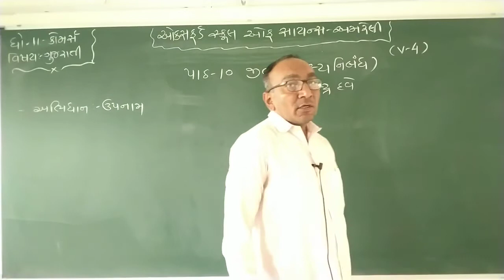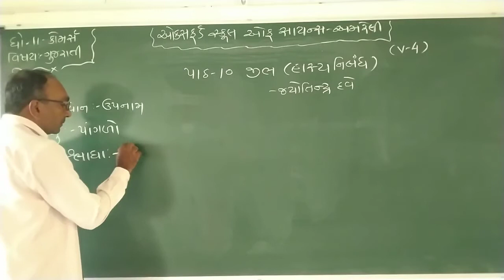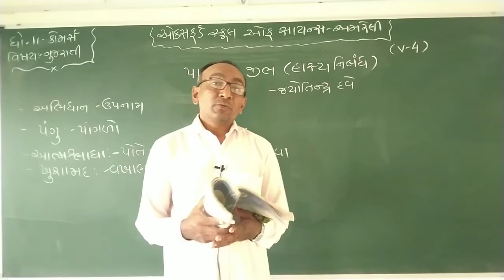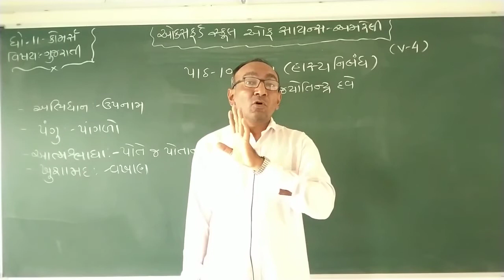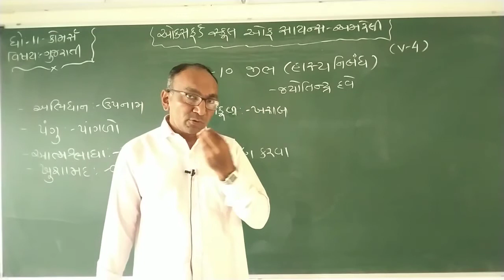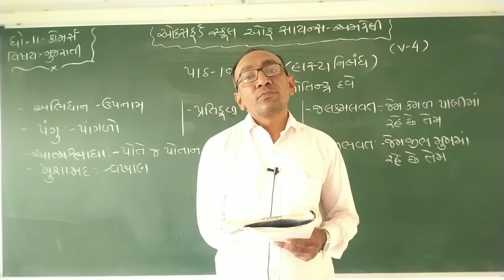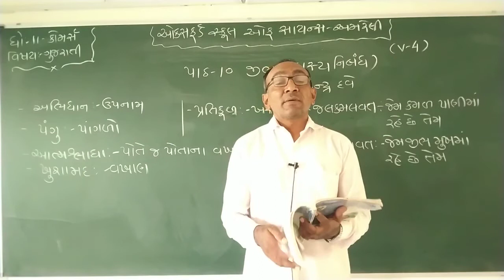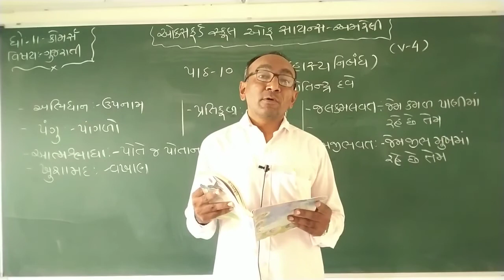STD 11 COM. ગુજરાતી પાઠ-10 જીભ [VIDEO-4] [03-11]